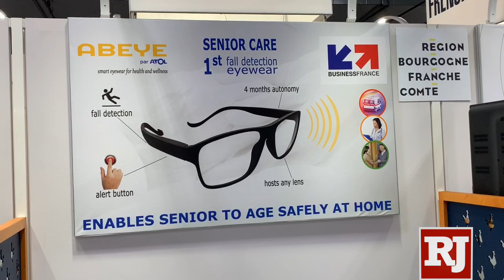Abeye eyeglasses can detect falls and call for help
The French company Abeye has created eye glasses that will detect if the wearer falls and fall for help.